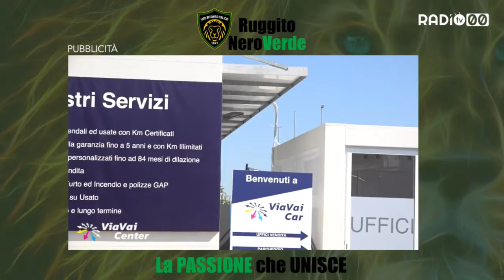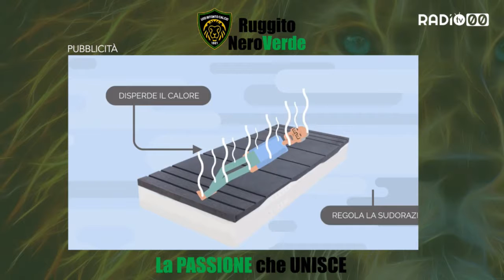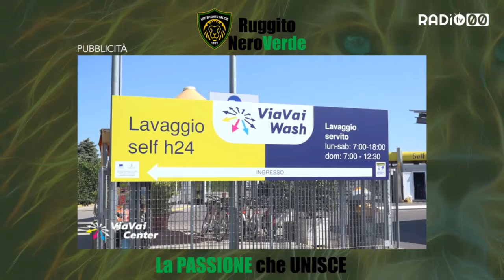Ruggito Nero Verde - Settima Puntata